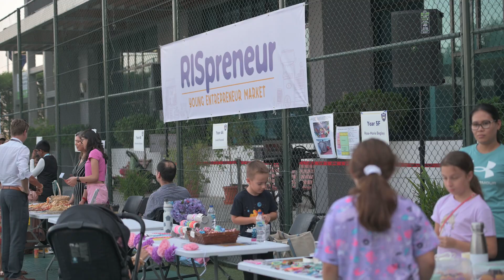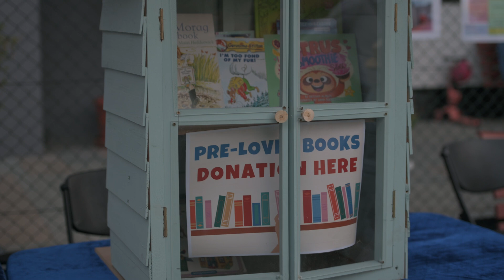Regent RISpreneur 2024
Rewinding to RISpreneur 2024! 🎉 An event filled with breakthrough ideas and innovation. Inspiring student-led and parent-run ventures showcased the entrepreneurial flair of our community in the best possible way. We look forward to many more!🌟